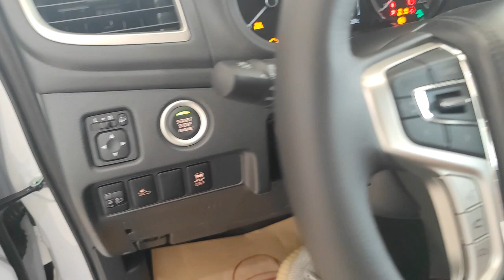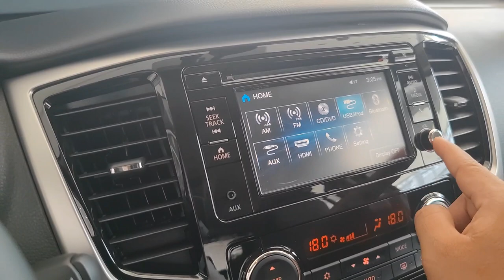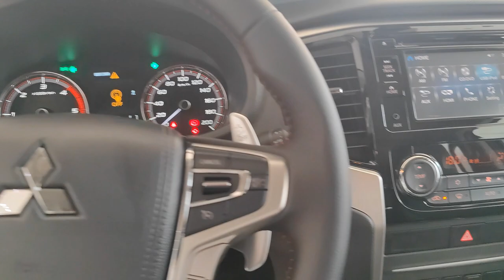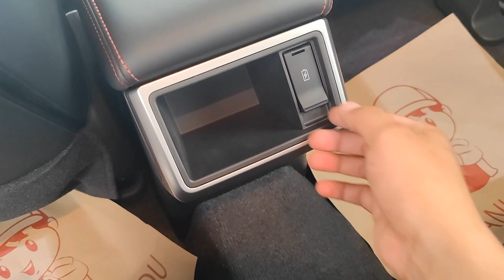New Mitsubishi 2023 Triton Sport S-limited 2.4 L 6AT - New Triton Edition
Thanks to Mitsubishi motor Cambodia

Triton Double Cabs combine legendary Triton toughness with bold contemporary styling, the latest technology, and comfort that is second to none. Powerful performance backed by integrated safety and connectivity make Triton a choice that appeals to the head and the heart. GSR's black 18" alloy wheels, blacked-out grille and roof make a sporty statement, with leather appointed heated front seats among a host of desirable interior features.

2.4 litre MIVEC turbo diesel engine

Key to Triton's standout performance is Mitsubishi's 2.4-litre MIVEC engine. This DOHC common rail diesel engine is turbocharged and intercooled for dominant performance and optimum efficiency, delivering peak torque of 430Nm at 2500 rpm and 133kW of power at just 3500 rpm. Triton's low-down grunt means you can enjoy spirited performance as well as serious cargo capacity, with a braked towing capacity of 3100kgT1. Constructed with lightweight materials including an aluminium block, the engine is among the smoothest, quietest and most efficient engines on the market, combining outstanding performance and unfussed efficiency in one potent package.

Super Select II 4WD
Experience surefooted performance in any conditions with Mitsubishi's Super Select II 4WD system on Triton GLS and GSR. This advanced system lets you switch between 2WD and 4WD modes at up to 100kmh, so you can adapt to changing road conditions on the fly. Super Select has four modes to handle everything from smooth city lanes to hazardous conditions and extreme terrain with minimal grip levels, all controlled with a single switch.

2H (2WD High Range) drives the rear wheels only, delivering optimum fuel efficiency in normal driving conditions.
4H (Full Time 4WD) sends power to all four wheels, ideal for rough roads or when conditions become hazardous.
4HLC (4WD High Range with locked centre differential) minimises wheelspin in rugged terrain with low grip levels.
4LLC (4WD Low Range with locked centre differential) harnesses Triton's power and torque at low speeds to deliver maximum traction on steep climbs, sand and deep snow.

Interior
Carry five adults in comfort in Mitsubishi Triton Double Cabs. Rear seat passengers are well catered for in the spacious cabin, with generous leg room and a reclined seatback angle allowing ample, head and shoulder room. Heated, leather appointed fronts seats in GSR add a welcoming, luxurious touch, with power adjustment for the driver's seat.

isuzu cambodia 2022 isuzu mux features isuzu mux 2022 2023 isuzu mux 2022 isuzu mu-x suv isuzu hilander isuzu amigo isuzu giga truck japan isuzu trooper isuzu exz tractor head 2017 isuzu mu x autopista panama 2023 isuzu d'max single cab báo giá isuzu dmax 2022 undercover swing case bonnet struts kenwood dmx7017bts rally città di modena 2021 wrc portugal 2022 rally portugal 2022 la felguera rally la felguera 2021 toyota corolla toyota yaris toyota wrc toyota yaris wrc toyota fortuner crusade toyota fortuner 2022 toyota sw4 toyota fortuner 2021 car review innova 2023 toyota sequoia 2023 upcoming fortuner 2023 model toyota fortuner commander 2023 toyota fortuner 2023 autocar india gta 6 motion activated liftgate rogue performance nissan sentra 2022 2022 nissan sentra nissan ariya eclipse cross 2022 evo x intercooler autotrader south africa ignition tv juliet mcguire mitsubishi triton gls 2022 kia seltos genesis gv70